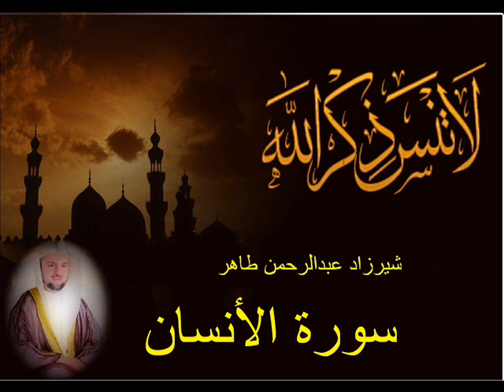شيرزاد طاهر سورة الأنسان